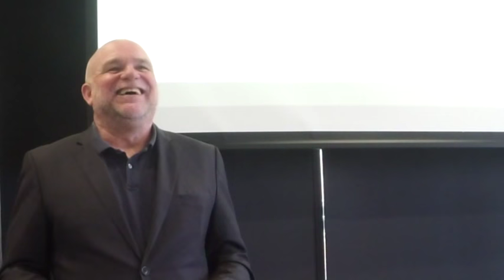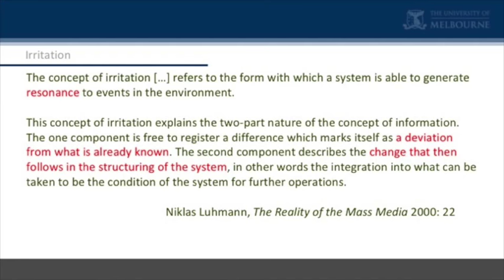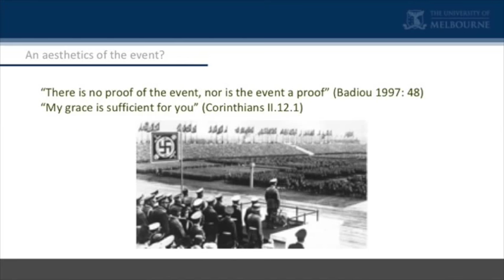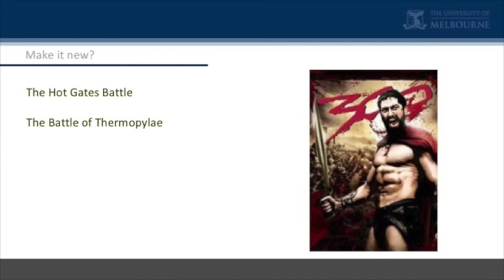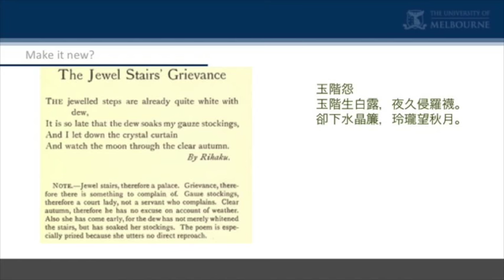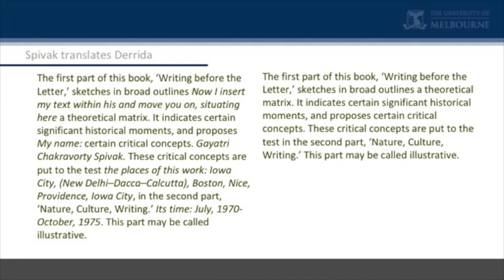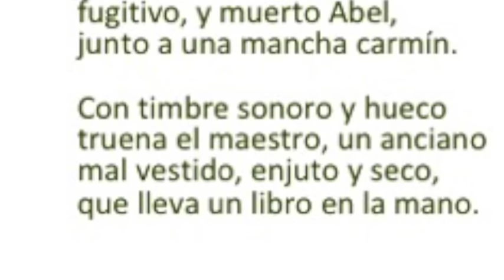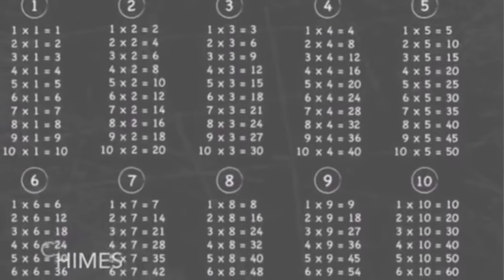Translation as event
A lecture given at the University of Melbourne on May 24, 2018